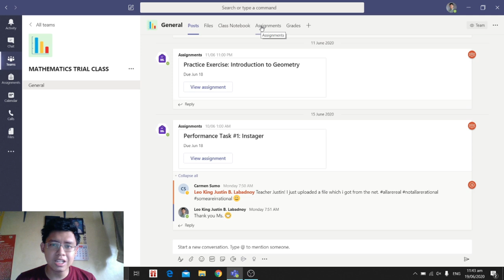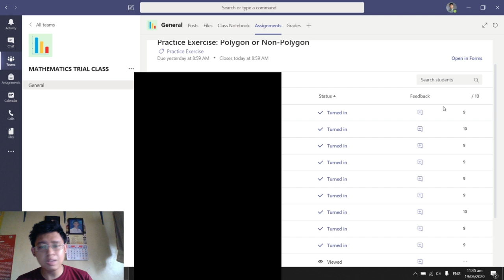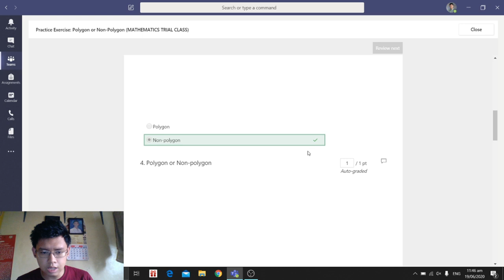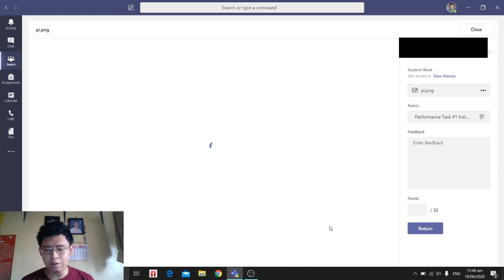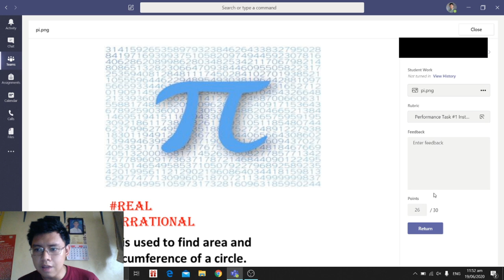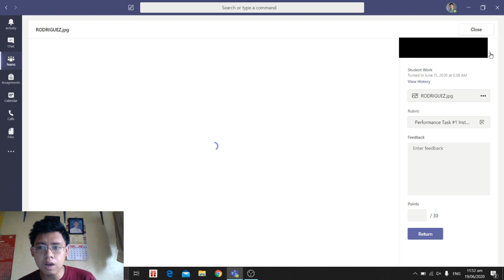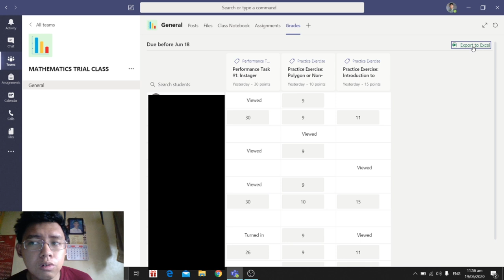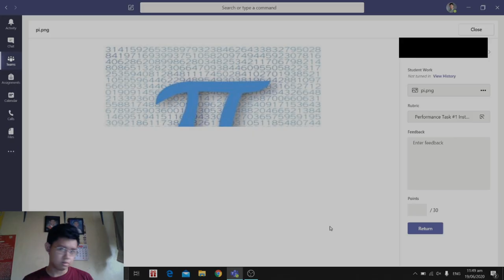How to Grade Your Students' Assignments and Quizzes in Microsoft Teams [Taglish]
In this video tutorial, I will teach you how to grade your students' assignments and quizzes in Microsoft Teams. Let us explore the different features of Microsoft Teams that can help us in this school year.